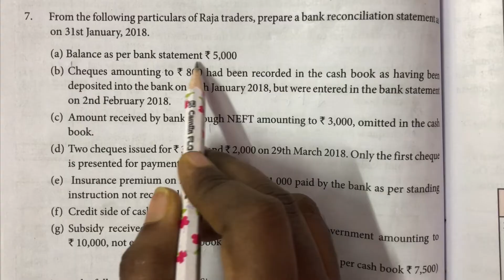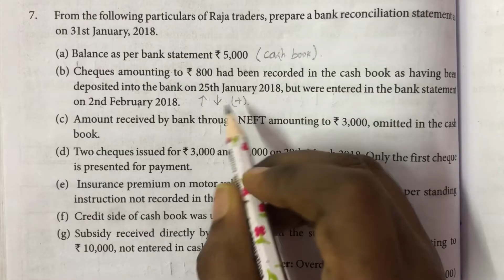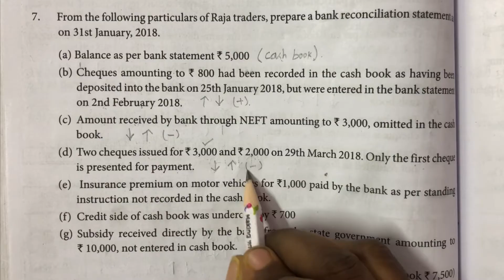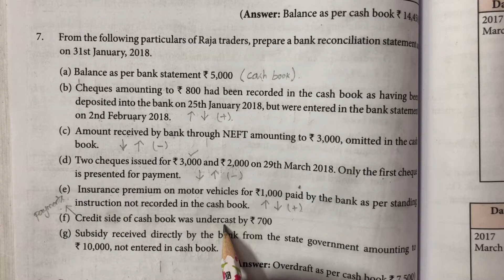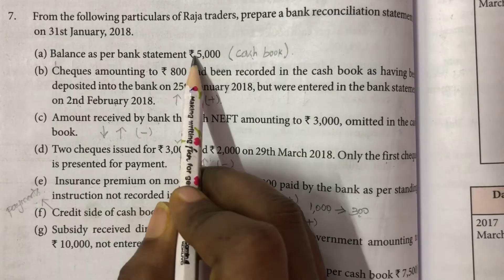Excercise 7 / Bank Reconciliation statement / 11 th std / BRS / Chapter 8 / Accountancy in tamil